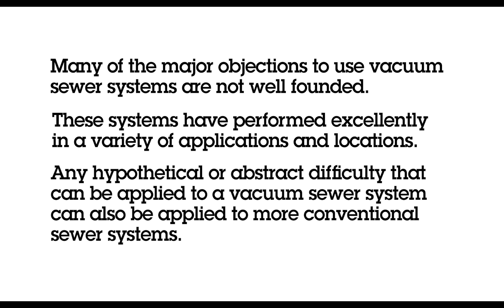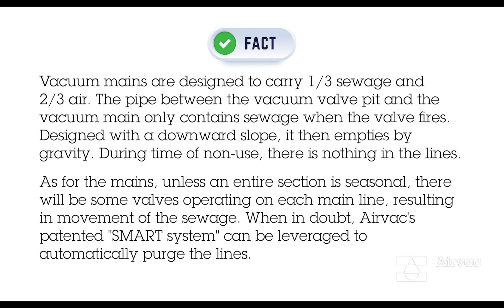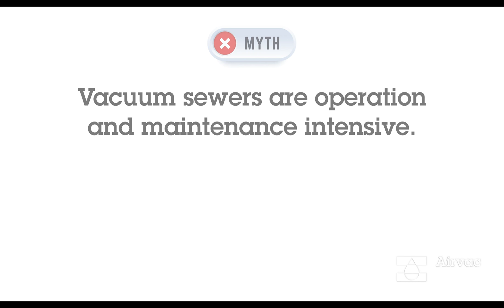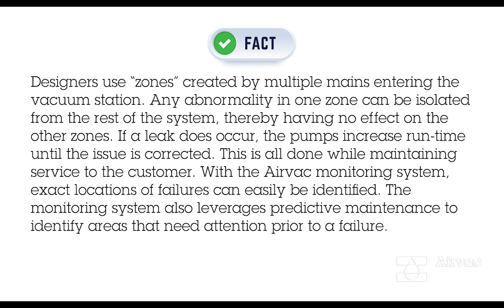Airvac VacFacts Episode 2 - Maintaining the Truth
There are several "myths" floating around about vacuum sewer systems. We wanted to address some of these myths directly and flush out the truth. Airvac Vacuum Sewer Systems are a proven technology with a long history of success and reliability.